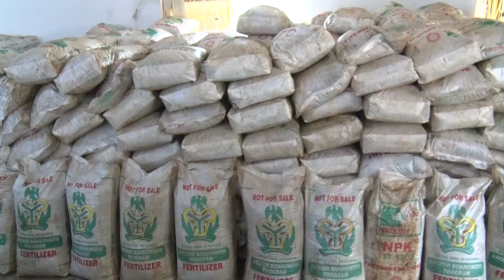Steel Development Minister Distributes Palliatives in kogi